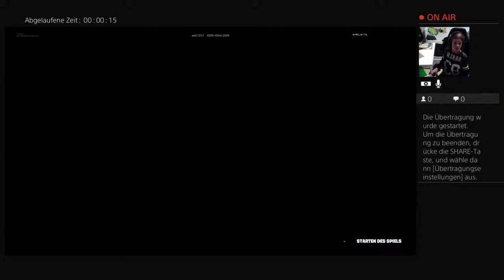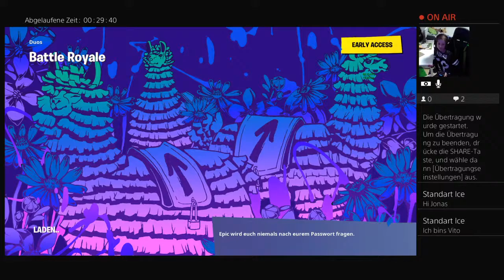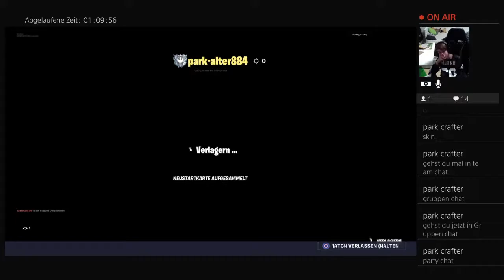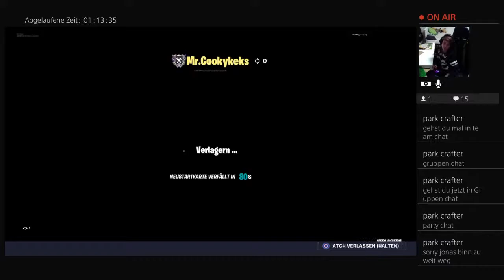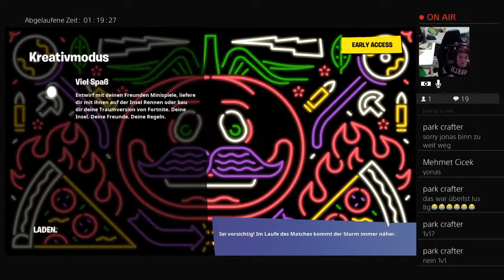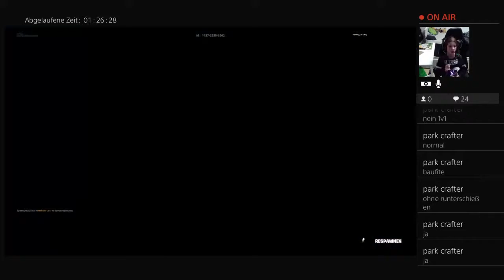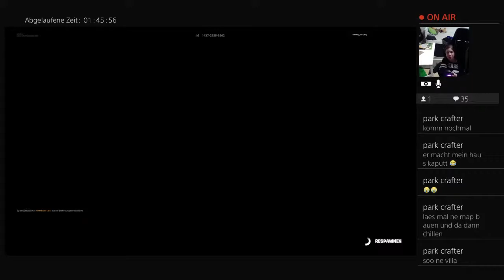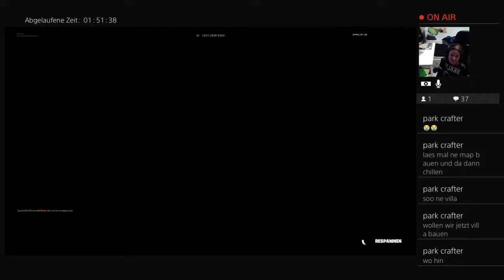Zocken mit Levinus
Toller Kanal